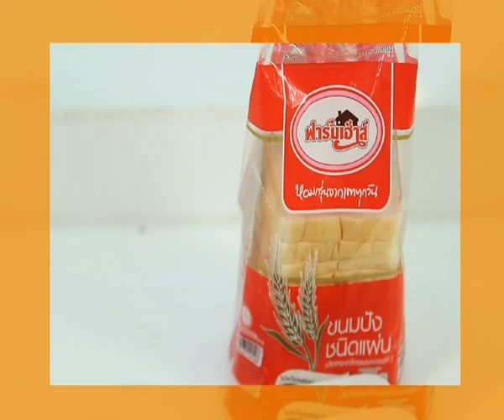ขนมปังฟาร์มเฮ้าส์ผักโขมอบชีส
เมนูวันหยุดสุดพิเศษ ที่ชื่ออาจจะฟังดูแล้วทำยาก..แต่จริงๆแล้วง่ายมากเลยนะคะ